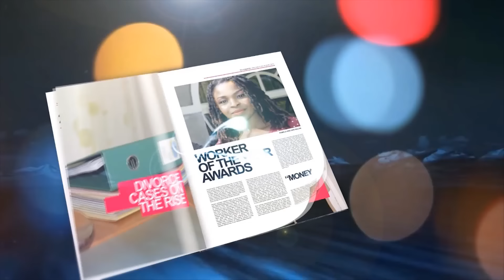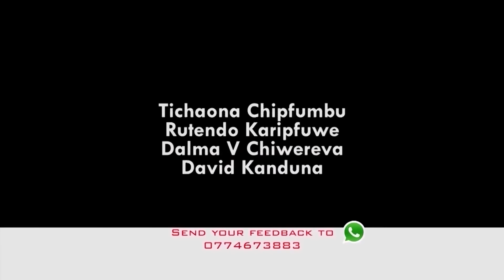Kuchina The Genesis(KTG) S03 Episode 28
things r not looking well for Shuuz